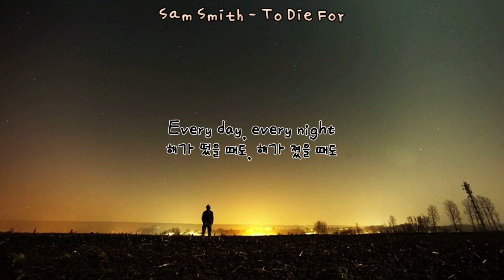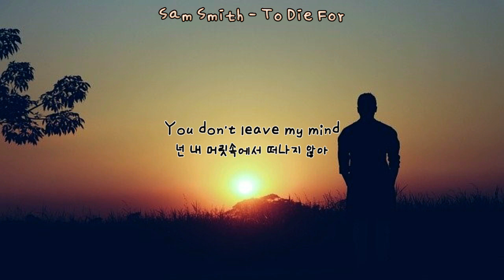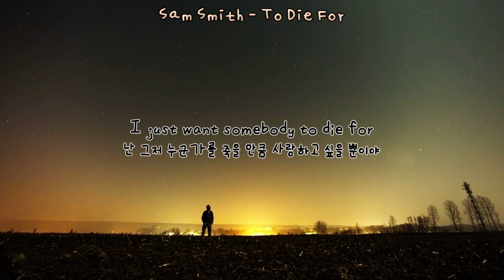[가사 번역] 그저 누군가를 죽을 만큼 사랑하고 싶을 뿐인데... | Sam Smith - To Die For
Sam Smith(샘 스미스) - To Die For

사랑에 빠지는 것도 힘들고 그 사랑을 유지하는 것도 힘들고...